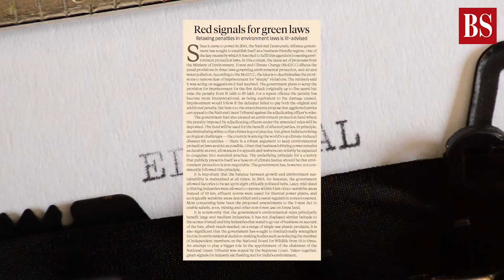BS Views of the week: Flight safety, oil price risks, 5G policy, and more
Business Standard's opinion pages this week focused on flight safety, oil price risks, SC-Nupur Sharma controversy, and much more